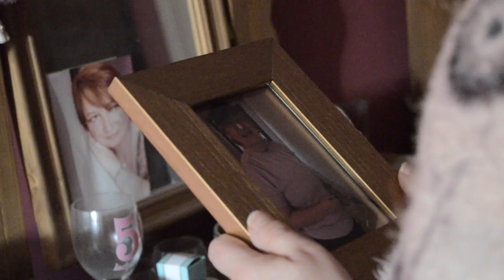Friday Feeling - Can't Say Goodbye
This is Friday Feeling singing there original song "Can't Say Goodbye" Filmed, Edited and Directed by Antony Blanshard.